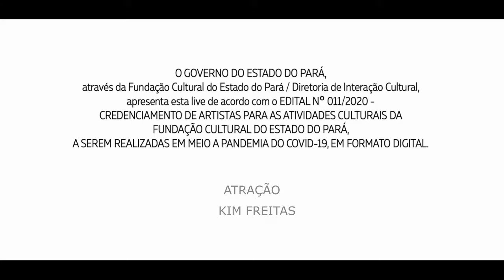Kim Freitas: Do Pará na Rede